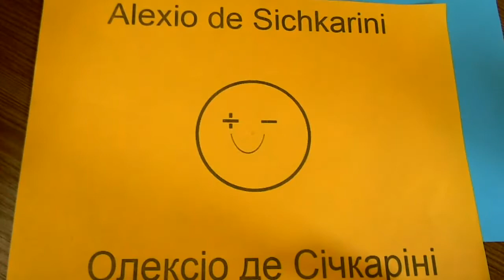Аератор каналізації. Відгуки, висновки. Минуло півроку.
Минуло півроку.
Тепер я можу зробити висновки про його ефективність.
У моєму випадку клапан допоміг добре.
Я вже не відчуваю неприємні запахи каналізації в будинку.
Працює повітряний клапан дуже тихо. Я тільки одного разу почув як він спрацьовував. Особисто я вирішив проблему запаху каналізації за допомогою цього клапана.

Висновок: повітряний клапан можна розглядати як один з реальних варіантів для захисту від попадання запаху каналізації в приміщення.

Вакуумний клапан каналізації призначений для стабілізації тиску всередині каналізаційних труб. Вакуумний клапан для каналізації. Fan клапан. Фановий клапан. Аератор для каналізації. Вентиляція труб HT. Стічні води. Повітряні вентилятори. Вентилятор DN 50. Трубопровідний аератор стічних вод із пластику.

Будьте веселі та здорові!
Нехай щастить!
Олексіо де Січкаріні